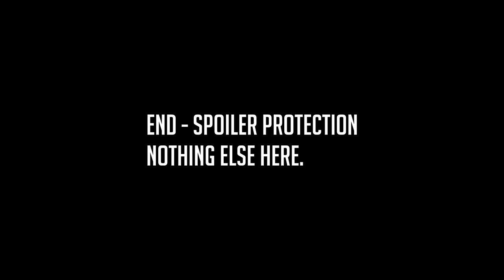Match 1 Elites Hold : Strat29(AUS) vs Greek393(AUS) Valkyrie Mod 1v1 Tournament #1- Group Stages D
Group D kicks off with me against Greek.   This is Greek's choice of map and my choice of faction.   Bare with the voice quality as I had to use a noise gate to rid of all the loud mouse clicking.

Valkyrie Mod WAW 2.0 will soon replace the - "A World At War" Mod